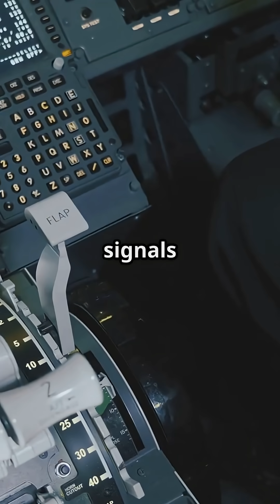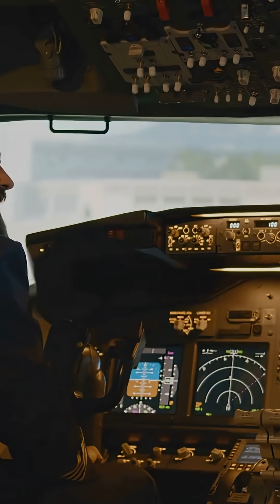Airbus Direct Law: When Pilots Take Full Control at 40,000 Feet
Airbus “Direct Law” — automation off, raw pilot control on.
When the flight computers fail, protections vanish, and the jet flies exactly as commanded. Pure authority, no safety net.

Would you rather trust automation or go full manual at 40,000 feet?